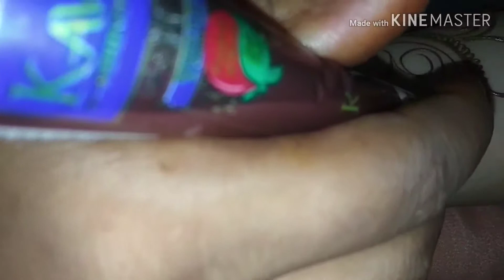Most Beautiful Mehandi Henna Design | Learn Mehandi